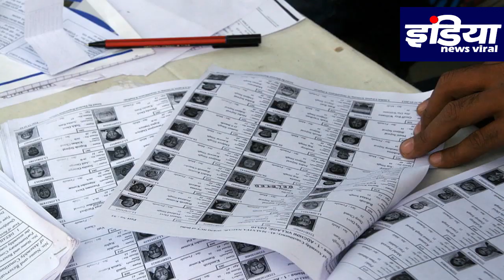क्या दिल्ली से बिहार तक गणित साधने की जुगत में है बीजेपी ? INDIA NEWS VIRAL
क्या दिल्ली से बिहार तक गणित साधने की जुगत में है बीजेपी ? तो क्या दिल्ली चुनाव में दिखेगा बिहार का ट्रेलर ? जानिए रिपोर्ट में